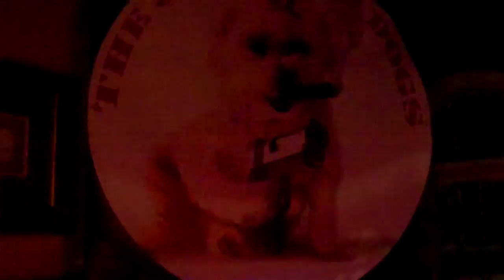The Junkyard Dogs Live, New Year's Eve 2012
The Junkyard Dogs entertain an enthusiastic (and inebriated) crowd at the Black Lion, Hammersmith, West London. New Year's Eve, 2012.

Say "Happy New Year!" to Cuddles, The Junkyard Dog.

Line-up:-

Rick - guitar, slide, vocals
Si - lead guitar, vocals
Jack - bass, vocals
Paul - drums, vocals

Songs:-

Play That Funky Music
It's All Over Now
My Best Friend's Girl
Two More Bottles Of Wine
Don't Stop
Real Wild One
Spirit In The Sky
It's Only Rock 'n' Roll